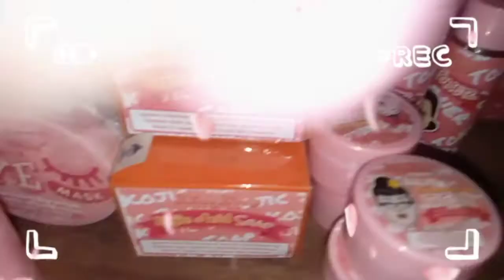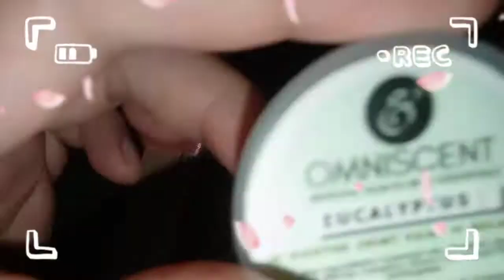ANG GULO NG PANINDA KO | BILI NA KAYO | ONLINE SELLER